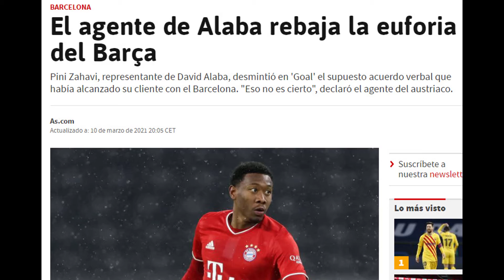FAKE NEWS! David Alaba´s agent denies the meeting with Laporta to sign the player to FC Barcelona